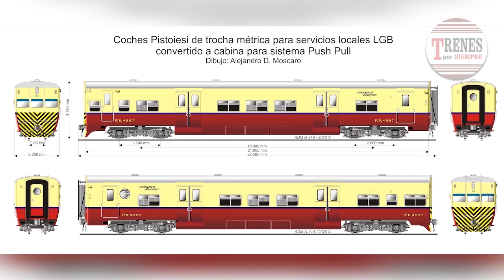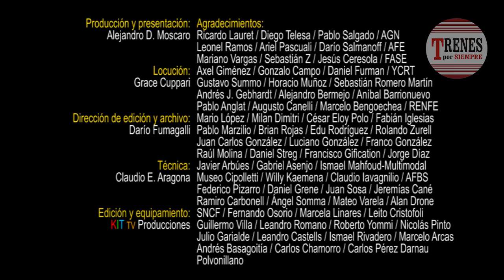Historia Ferroviaria en Trenes por Siempre - Sistema push and pull en la Línea General Belgrano.